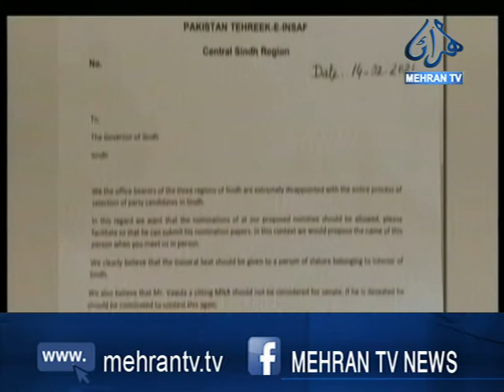سينيٽ چونڊ لاءِ نامزدگي فارم جمع ڪرائڻ جو آخري ڏينهن